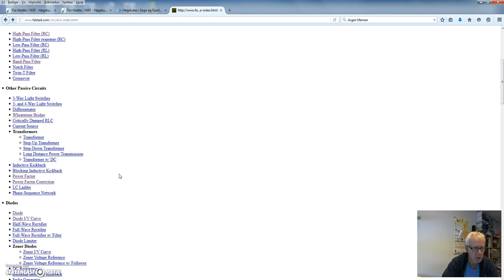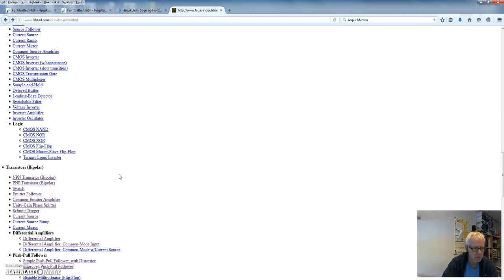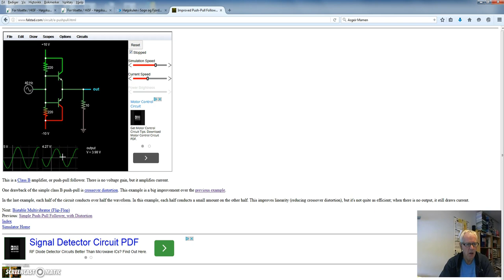Klasse B forsterkar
Bjarte gir oss en innføring i klasse B forsterker